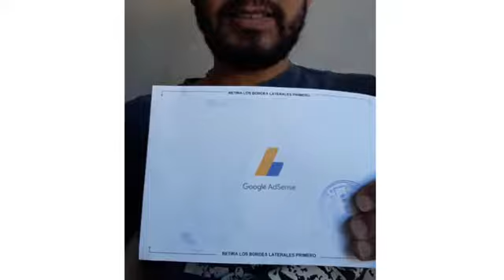Por Fin Me llegó mi Pin De Google Adsense 2021. ¿Cuánto tiempo esperé?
En este video les comentaré toda mi experiencia a lo que fue la solicitud del Pin de Google Adsense.